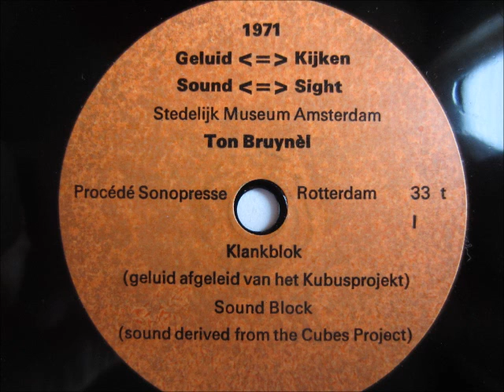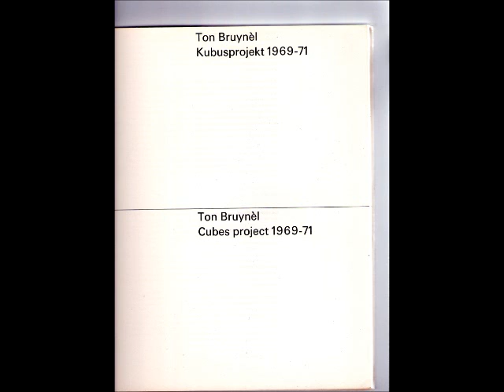Ton Bruynèl - Sound Block (Sound Derived From the Cubes Project), Geluid = Kijken (1971)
00:00 Ton Bruynèl - Klankblok (Geluid Afgeleid van het Kubusprojekt) 1 - Sound Block (Sound Derived From the Cubes Project) 1
05:27 Ton Bruynèl - Klankblok (Geluid Afgeleid van het Kubusprojekt) 2 - Sound Block (Sound Derived From the Cubes Project) 1